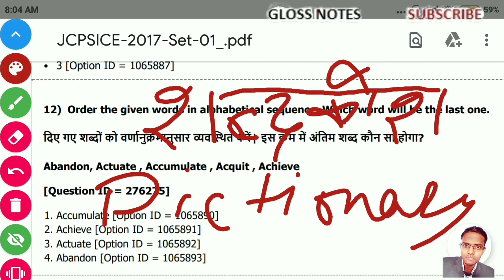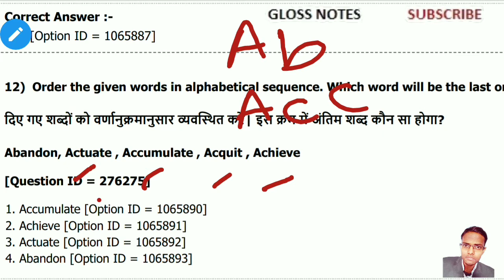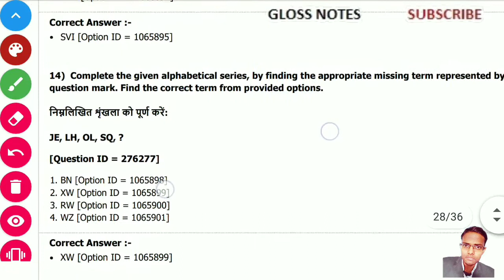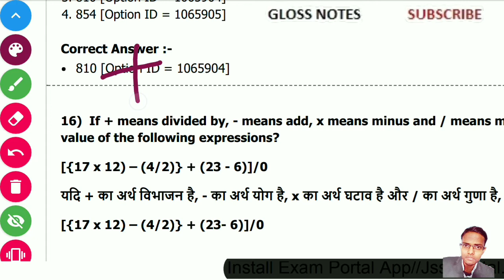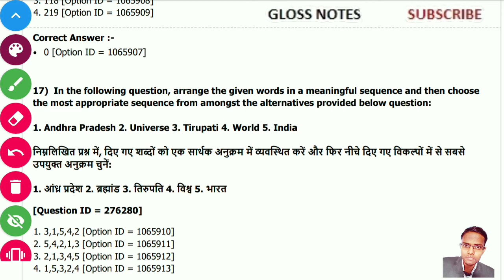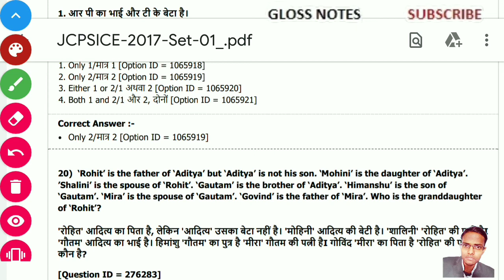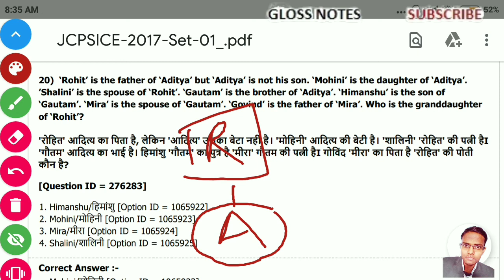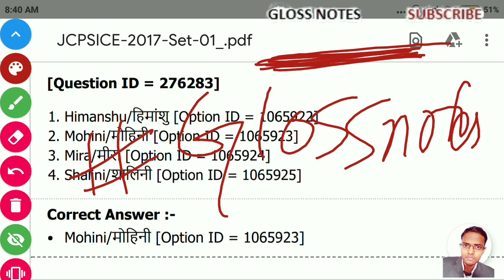JSSC में पूछे गए मानसिक क्षमता / mental ability के प्रश्न। PART #4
Ab mahvtapurn batein:

Iss channel ke videos dekhne se  state ssc - jssc, bssc,wbssc,pssc etc ki taiyari jahn hai wahan se kar sakte hai

Questions are asked in JCPSICE 2017.